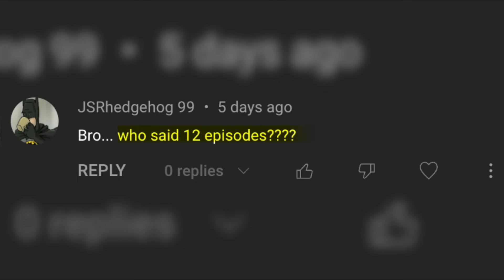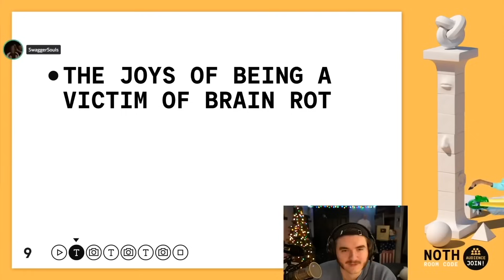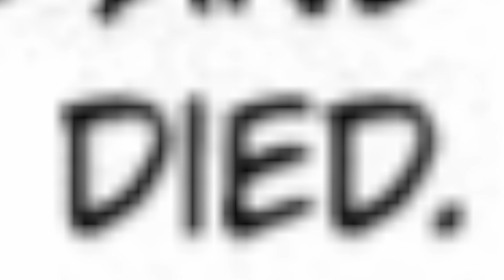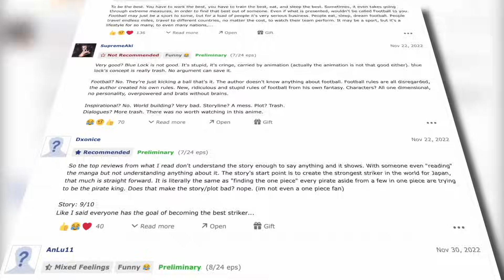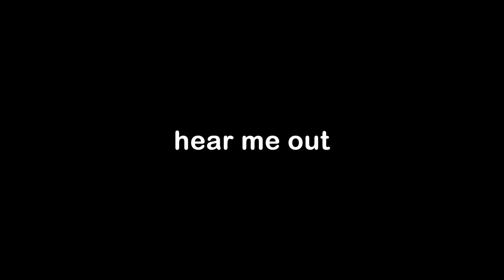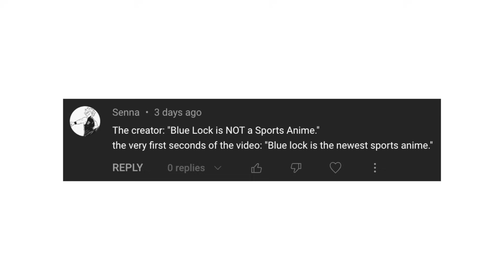Blue Lock is EXAGGERATED af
Blue Lock is my favorite manga after watching the anime

Blue Lock is a Japanese manga series written by Muneyuki Kaneshiro and illustrated by Yusuke Nomura. It has been serialized in Kodansha's Weekly Shōnen Magazine since August 2018, with its chapters collected in 22 tankōbon volumes as of December 2022.

Blue Lock is NOT a Sports Anime. I Was Forced To Read Blue Lock... this is my review of the show that is like haikyuu, kuroko no basket, slam dunk, and aoashi, bachira blue lock reaction blue lock episode 1 blue lock episode 2 blue lock episode 3 blue lock episode 4 blue lock episode 5 blue lock episode 6 blue lock episode 7 blue lock episode 8 blue lock episode 9 blue lock episode 10 blue lock episode 11 blue lock episode 12 , episode 13, episode 14, episode 15, episode 16 the beauty of blue lock , blue lock trailer, blue lock release date anime, blue lock latest chapter, blue lock latest trailer, blue lock best moments, blue lock chapter 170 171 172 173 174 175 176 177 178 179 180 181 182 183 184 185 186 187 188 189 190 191 Blue Lock - Official Trailer Are the Best Soccer Players Egotistical? - The Philosophy of Blue Lock who blue lock players play like  This Manga Teaches You How To WIN -  Fall Anime 2022 In A Nutshell Blue Lock is not a sports anime
I Gave Blue Lock a Chance and...